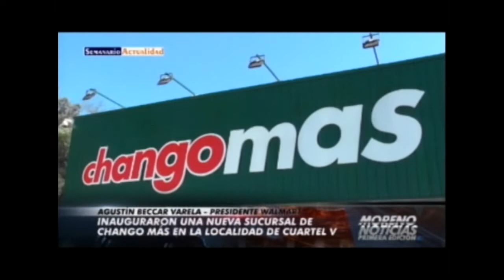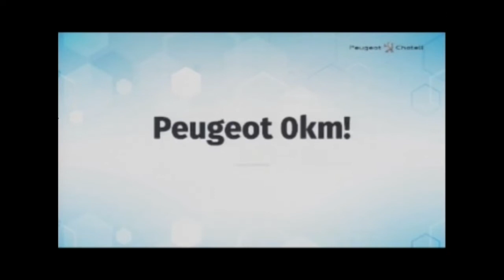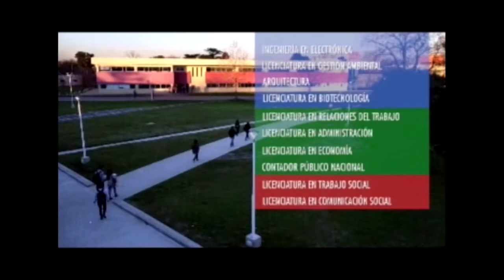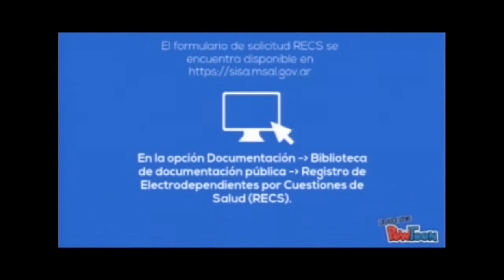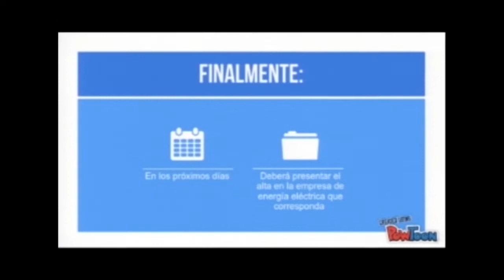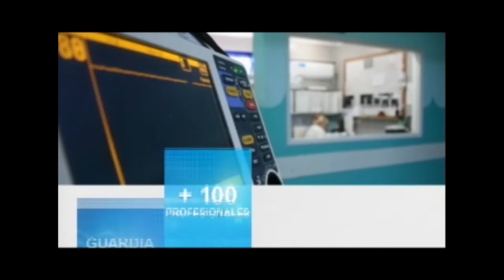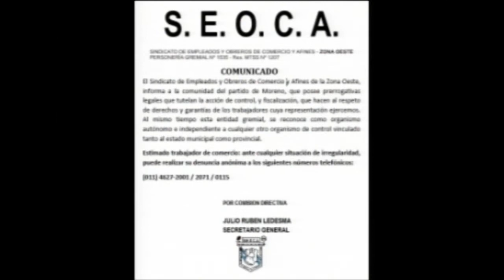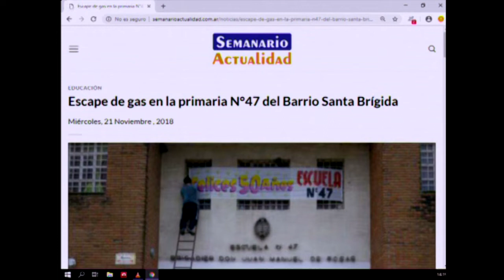Moreno Noticias 1º Edición - 22/11/18